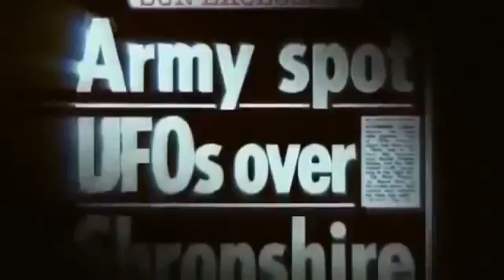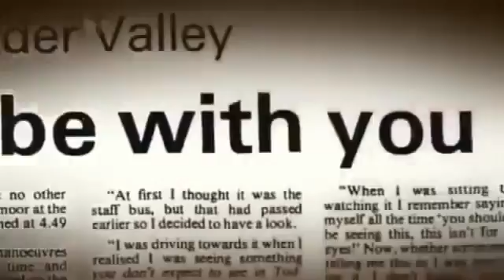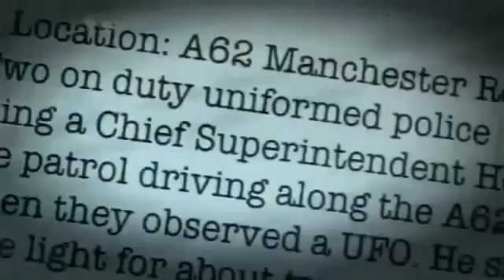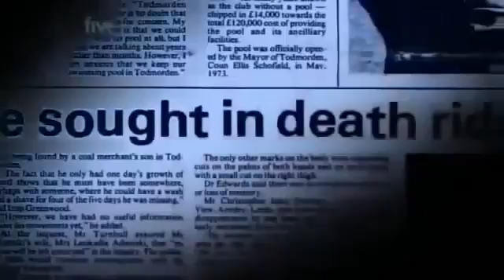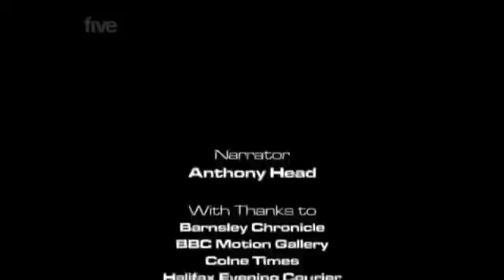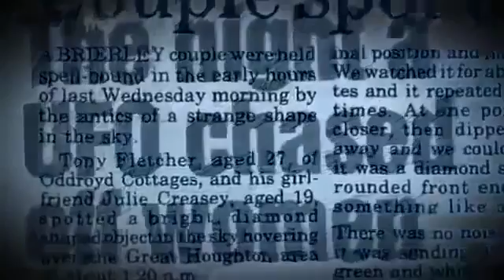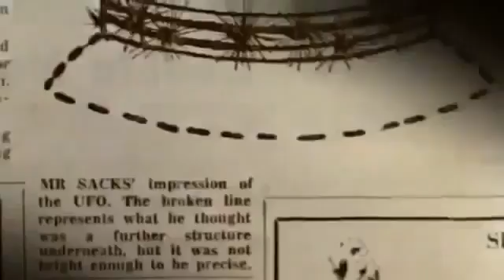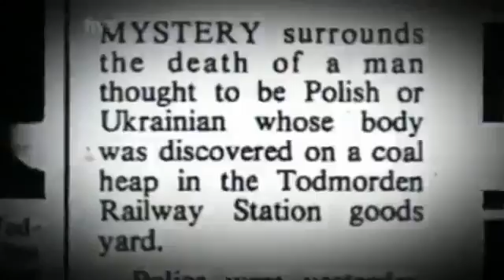UK UFO FILES | Official's Testify on Britain's Hidden UFO Files - UK UFO Encounters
Education on the controversial subject of UFO's is fundamental for our race. Now becoming increasingly more accessible and convenient for UFO witnesses and UFO enthusiasts worldwide to communicate and share lessons and experiences.
UFOrbs Communications:
Google+ ►
s://..com/channel/UCK1B
s://..com/UFOrbs
UFOrbs UFO Disclosure Network Production.
UFOrbs is a Real UFO disclosure network discussing and educating on all things UFO. With discussion on the Latest UFO News in 2016. UFO Footage & Sighting's from around the globe. This information is educational and informative, But will also be addressing controversial topics. Please enjoy responsibly.
║╚═╝║║──║╚═╝║║║╚╝╠══║ More UFO Sightings
://.uforbs.com